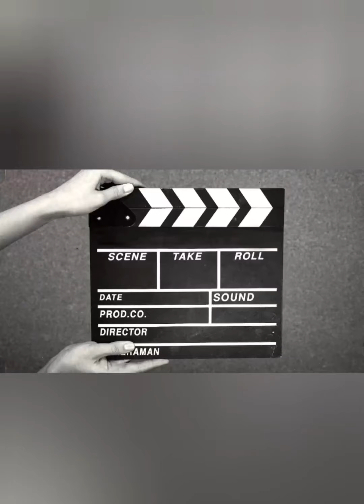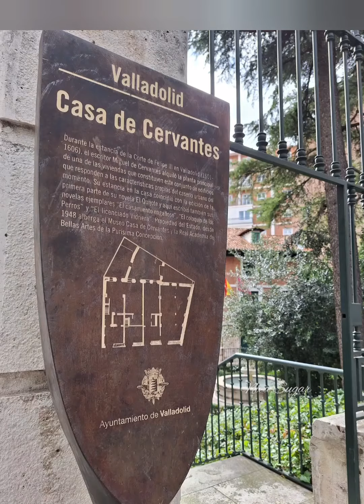CASA MUSEO CERVANTES, LA AUTÉNTICA CASA QUE HABITÓ CERVANTES, en Valladolid.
Músico: ASHUTOSH